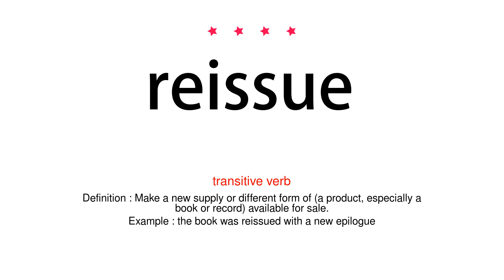How to pronounce reissue - Vocab Today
The pronunciation of the word reissue in Amercian accent is demonstrated in this video. If the word is from another language, such as brand name, it will be pronounced in its original language. Based on the word frequency, this is of 4 stars difficulty.

The word reissue has the following meanings:
1. (transitive verb)
Definition : Make a new supply or different form of (a product, especially a book or record) available for sale.
Example : the book was reissued with a new epilogue
2. (noun)
Definition : A new issue of a product.
Example : a welcome reissue of a classic film